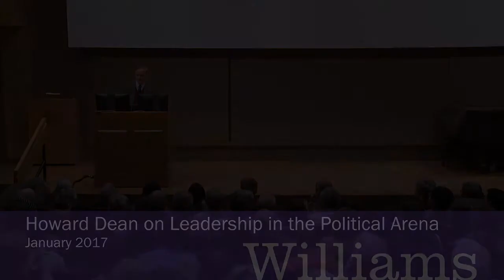Howard Dean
Former Vermont governor and chair of the Democratic National Committee (DNC) Howard Dean spoke on political leadership at Williams College on Thursday, Jan. 12, 2017